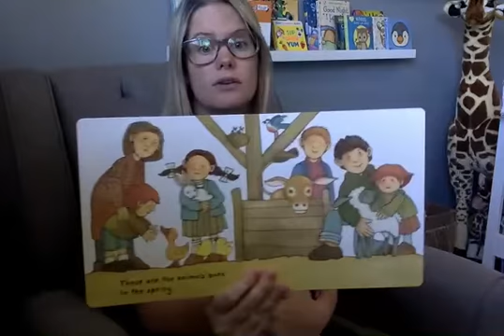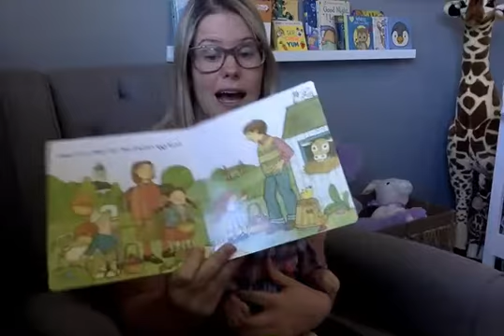Malia’s First Easter